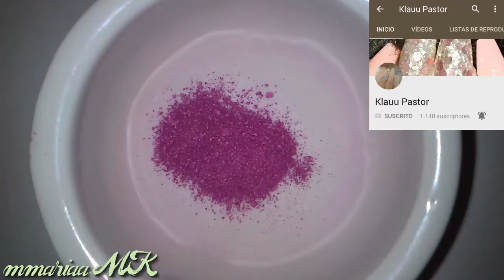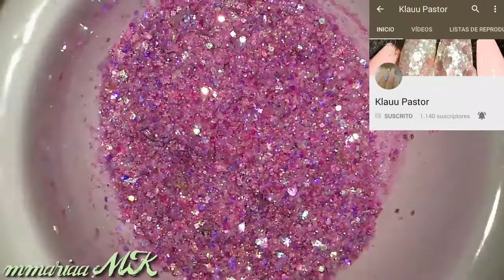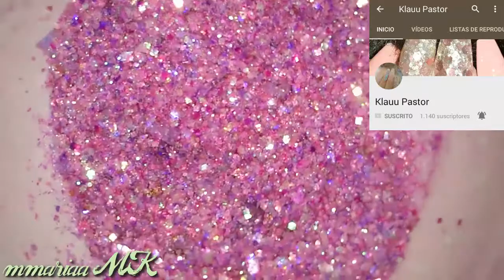Uñas Rosa - Glitter Mix Nails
Muy buenas guapis! En el vídeo de hoy os traigo una mezcla de purpurinas o un glitter mix en tonos rosas y con mucho brilli brilli.
Perfecto tanto para uñas de gel como para uñas acrílicas.
Da LIKE y COMPARTE porfa, me ayudarías mucho😃
Espero que os guste y disfrutéis vuestro día😘💚

Soy la creadora de todo el contenido de mis vídeos,
por lo que me reservo todos los derechos.